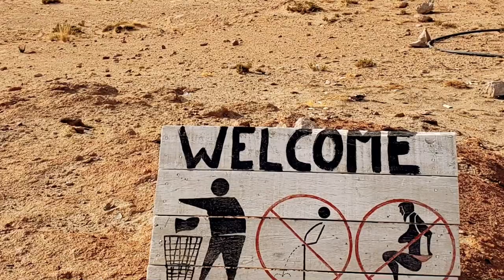🇧🇴 BOLÍVIA Tour Salar de Uyuni - Dia 2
No segundo dia do Tour de 3 dias pelos desertos da Bolívia, conhecemos alguns dos animais que habitam a região e sobrevivem nas condições mais difíceis.
Avistamos o vulcão Ollagüe, as lagoas Kañapa, Hedionda e Onda. Passamos pelo deserto de Siloli, onde fica a árvore de pedra, pela Reserva Nacional de Fauna Andina “Eduardo Avaróa” e a lagoa Colorada.
Contratamos a agência Uyuni Andean Travel, a dona é a Ayde, fica na avenida principal, Avenida Ferroviária 13. Nós pagamos pouco menos de US$100 cada um. Com as entradas nos parques e banheiros mais Bs200 bolivianos cada um.